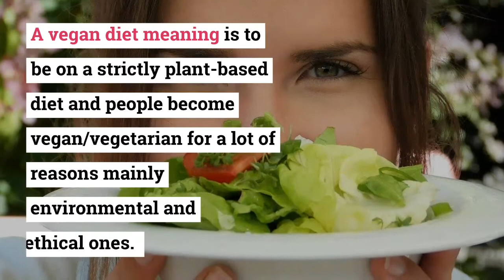Vegan Diet for Weight Loss: Is it a Healthy Option?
It can be hard to not think about going Vegan when almost daily, your favorite celebrities are knocking at your TV and Mobile phone screen, telling you how amazing their lives have become since they have adopted this diet.

Even so, if you are not planning to go vegan when so many famous people around the globe endorse it, this should be the main reason why you are not losing weight. Right?

Not Exactly!

A study proves that a vegan diet has a lot of health benefits including a lower risk of a lot of notorious diseases and the available evidence from this research suggests that adopting a vegan diet can actually prevent almost 40,000 deaths from IHD.

But does it help in losing weight? To find out the answer to this question, we need to understand what exactly is a Vegan Diet?

About onclicknutrition
Onclicknutrition is a health website that provides authentic and research based knowledge regarding nutrition and health.